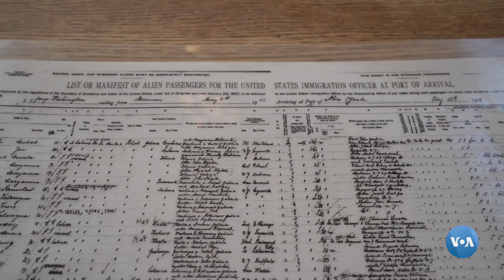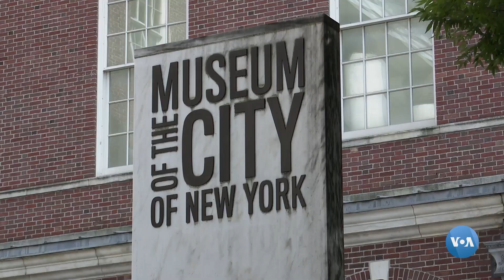Ellis oroli – millionlab muhojir AQShga kirgan darvoza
AQShga immigratsiya doim ham murakkab jarayon bo’lmagan. Bundan 100 yil oldin Amerikaga kelgan muhojirdan ism-sharifi va kasbi so’ralar edi xolos. 62 yil davomida ishlagan Ellis oroli orqali millionlab immigrantlar mamlakatga kirib kelgan.